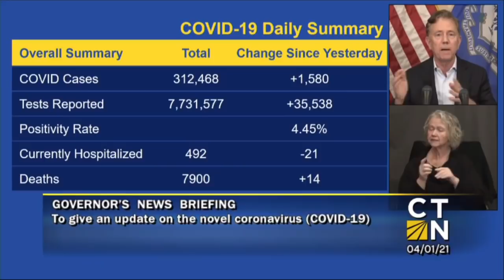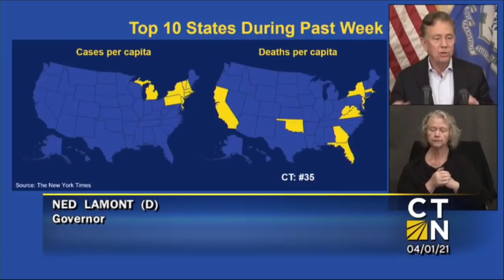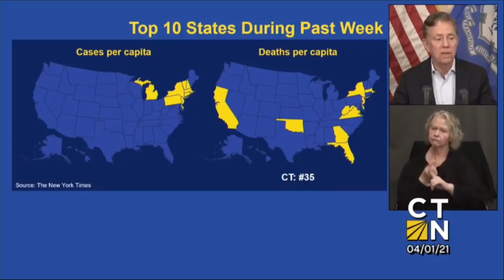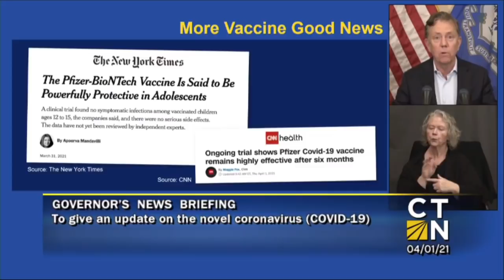Governor Lamont's April 1, 2021 4PM Coronavirus Update